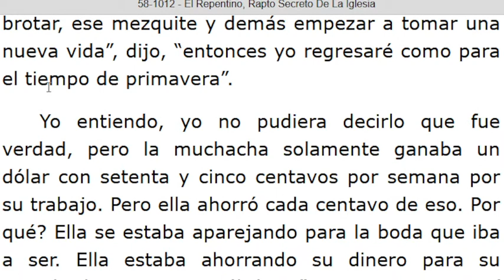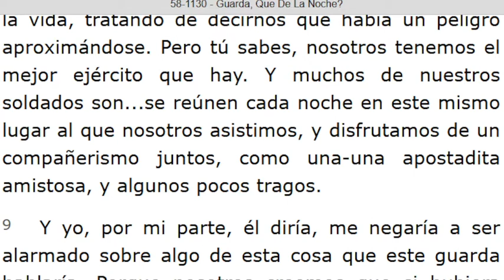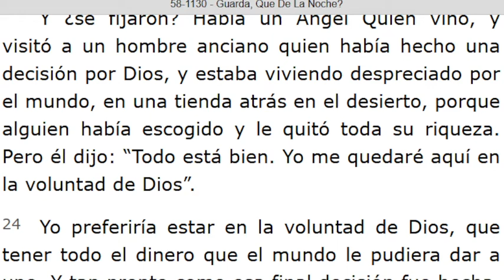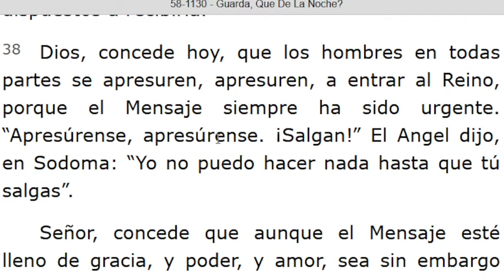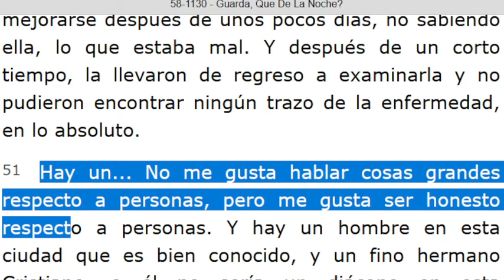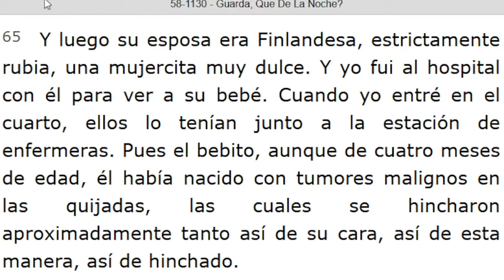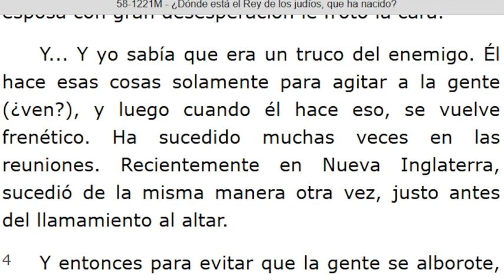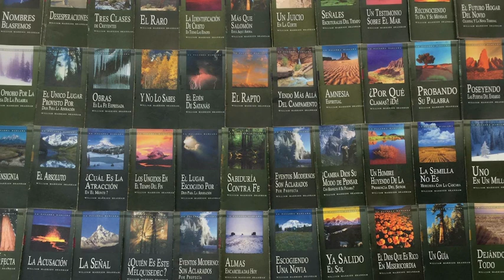LECTURA DE LOS MENSAJES DEL PROFETA !!ELIAS!! WILLIAN MARRION BRANHAM DESDE EL AÑO 1947 Hasta1965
J e r e m i a s   50:
28. VOZ DE LOS QUE HUYEN  y ESCAPAN DE LA TIERRA  DE BABILONIA, PARA DAR EN SION LAS NUEVAS DE LA  RETRIBUCIÓN DE JEHOVÁ NUESTRO DIOS, DE LA VENGANZA DE SU TEMPLO.

=== INICIA: EL REPENTINO, RAPTO DE LA IGLESIA - 58-1012. Párrafo: 47...TERMINA Párrafo: 53.
=== INICIA: GUARDA, QUE DE LA NOCHE? - 58-1130...TERMINA Párrafo: 75...
=== INICIA: ¿DÓNDE ESTÁ EL REY DE LOS JUDÍOS, QUE HA NACIDO? - 58-1221M...TERMINA Párrafo: 13.